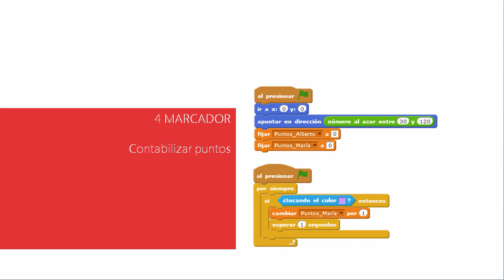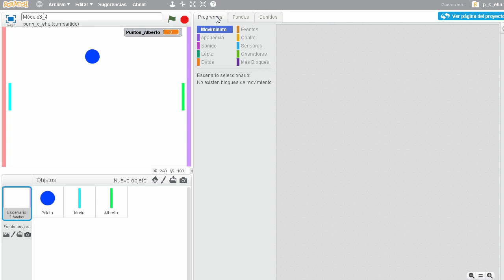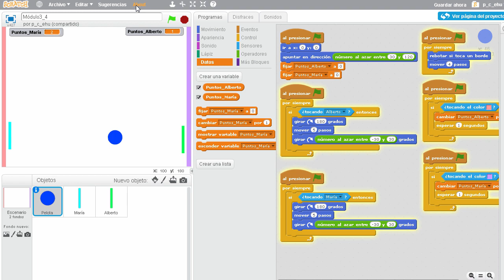3. 7- Marcador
uso de Variables:

• definir variables: Puntos_Alberto y

Puntos_María

• actualizar variables según Pelota toca

línea de fondo